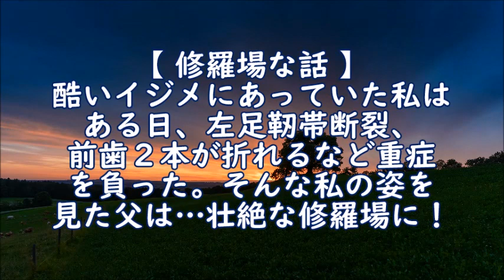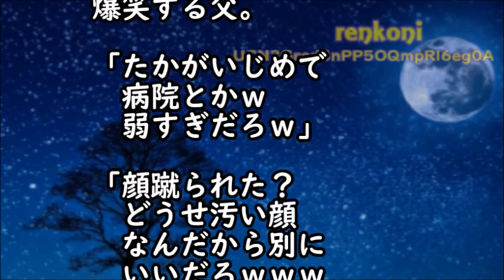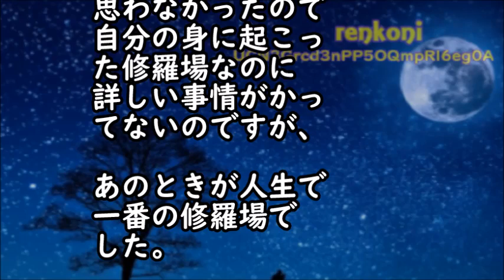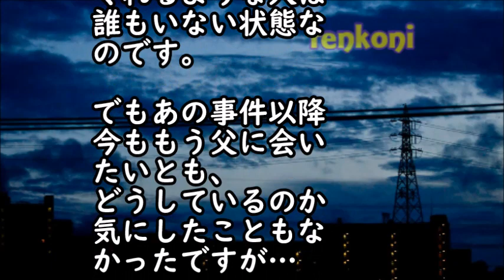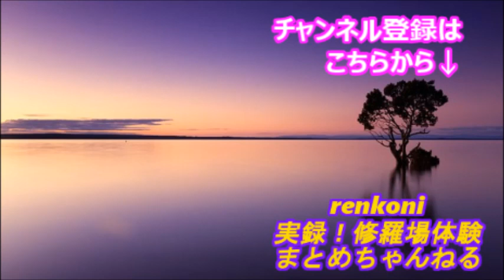【修羅場な話】酷いイジメにあっていた私は、ある日、左足靭帯断裂・前歯２本が折れるなど重症を負った。そんな私の姿を見た父は…壮絶！！【スカッと修羅場renkoniちゃんねる】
・【修羅場な話】トメが留守中に凸し、娘からのプレゼントを捨てた！ブチ切れて義家に乗り込むと…すでに先客がいてブチ切れた修羅場に！ 【スカッと修羅場renkoniちゃんねる】

・【修羅場な話】近所で有名なセコケチが毎日夕飯をタカりに来るが、ついに娘がキレた！！結果…【スカッと修羅場renkoniちゃんねる】

・修羅場な話　嫁の友人が俺のワインを強引に開けて飲んだ→嫁友の旦那「同じ物を買えば問題ないでしょ？」→ワインの銘柄を伝えると…【スカッとAK】

・【修羅場】元嫁が連絡してきてお金に困っていると言うので通帳を渡した…元嫁「半分だけおろすね」だがその後、元嫁に電話すると着信拒否！娘「ほら見なよ！何考えてるの！？」実は俺が渡したその通帳は…

・復讐･仕返し　俺「別れてくれ」彼女「嫌だよ、別れたくない(泣)」俺「お前の会社と住所を言ってみろ！」彼女「何でそんな事を聞くの！？」→彼女にある物を見せ付けた結果【スカッとブレイク】

・【修羅場】私「入院中の義母の所に一緒に行く？」義兄嫁「留守番しててあげる」私「ここは私達の家だから帰って！」義兄嫁「お義母さんの家でしょ！」私「なんか勘違いしてるみたいだけど…」義兄嫁「えっ」